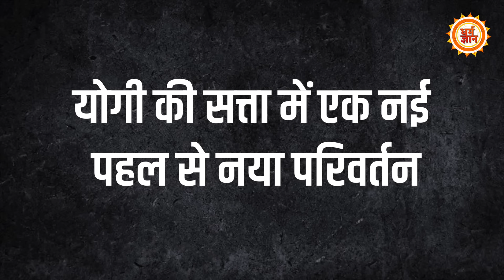Yogi की सत्ता में मिसाल बना यादव समाज, अब क्या नहीं मिलेगी मृत्युभोज की दावत ?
Producer- kavita